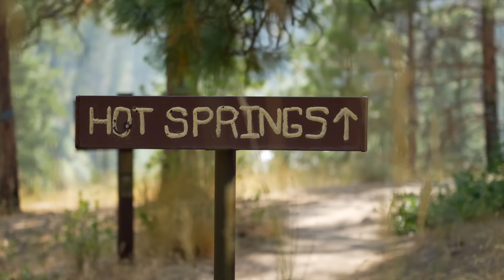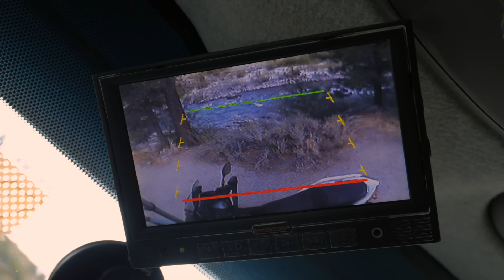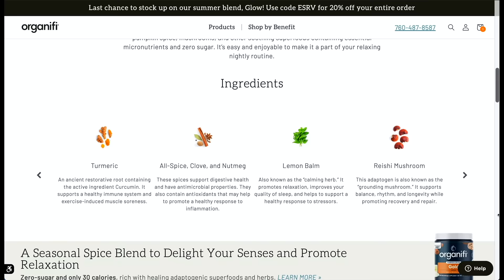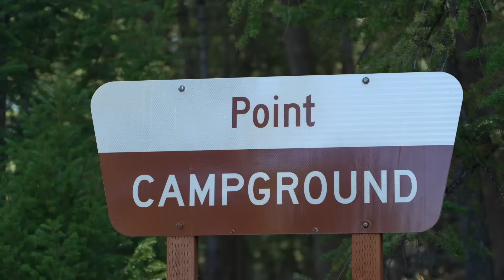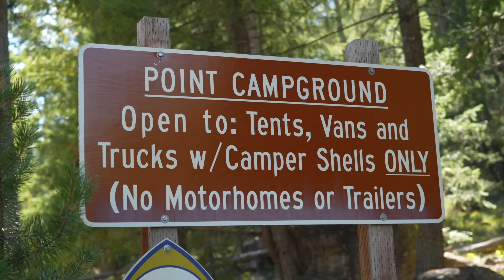You Won't Believe It! Idaho Road Trip: Hot Springs, Lakes, + Epic Camping (RV Travel Vlog)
We found RV Life paradise! Epic free RV camping, dozens of natural hot springs, gorgeous views of the Sawtooth Mountains, and the most peaceful and breathtaking lake views along Redfish Lake. Stanley, ID has it all. Join us this week as we road trip Idaho and show you what makes this state so special.

Wondering what the black thing on my arm is? Learn more about my Levels continuous glucose monitor

00:00 Intro to RV travel vlog
00:41 Starting our Idaho Road Trip (Boise National Forest)
01:05 Idaho Hot Springs
03:26 Cooking in our Class C RV (RV life)
04:57 More Idaho hot springs
07:52 Stanley Idaho + Dinner at the Supper Club
08:38 Organifi (Gold Pumpkin Spice) the PERFECT Fall Treat
10:04 RVing with Cats + more hot springs!
12:13 RV Boondocking in Sawtooth Mountains
16:01 Redfish Lake Idaho
18:23 Best Hot Spring (near Stanley Idaho)
20:17 Leaving the Sawtooth Mountains
21:00 Outtakes

⛽️ gas discounts,  ⛺️ RV camping apps, 🚐 RV repair products, 🖥 digital security, 🩺 health insurance + more!